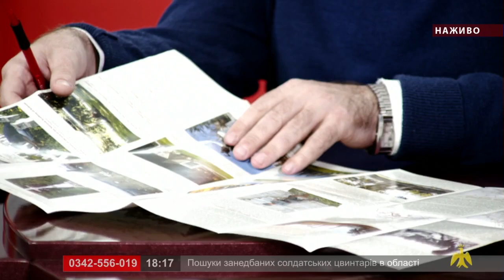Про головне в деталях. С. Адамович. В. Тимків. Пошуки занедбаних солдатських цвинтарів в області